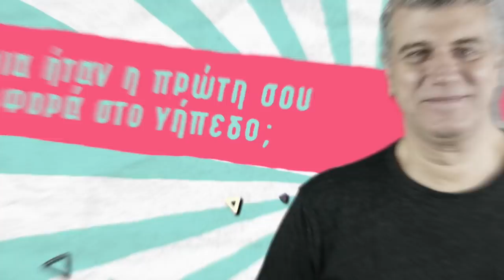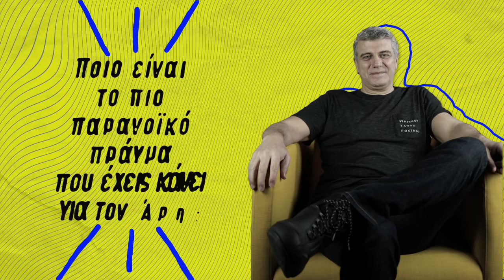Βλ. Κυριακίδης: «Στο τηλέφωνο οι φίλοι μου λένε ''Παρακαλώ το σκουλήκι θα ήθελα''» | Φανέλα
Γέννημα - θρέμμα της Χαριλάου, αφού γεννήθηκε και μεγάλωσε δίπλα στο «Κλεάνθης Βικελίδης», ήταν αναπόφευκτο να γίνει Άρης. Αυτό που δεν γνωρίζουν πολλοί, είναι ότι ο Βλαδίμηρος Κυριακίδης έπαιζε βόλεϊ με την κιτρινόμαυρη φανέλα μαζί με τον Μoυστακίδη, τον Γκράτσιο και άλλους γνωστούς παίκτες της εποχής. Μάλιστα, έχει φάει 25 καλαμάκια κοτόπουλο για την αγαπημένη του ομάδα…

Στο 10ο επεισόδιο «Φανέλα by Gazzetta» ο αγαπημένος ηθοποιός Βλαδίμηρος Κυριακίδης μοιράζεται ιστορίες από το αρειανό παρελθόν του. Χωρίς μουρμούρα!